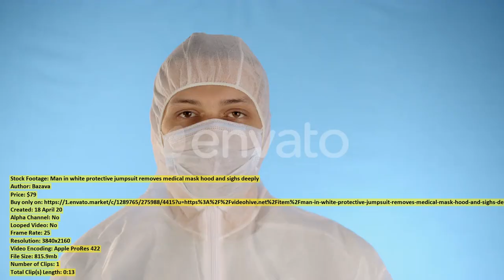26411887 concat videohive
00:00 Lioness walking in... item 26411916 - Download
00:11 Elephants eating grass... item 26411901 - Download
00:24 Close up of... item 26412442 - Download
00:39 Sad Doctor or... item 26418294 - Download
00:57 Doctor Holding Beaker... item 26418238 - Download
01:09 Close up view... item 26432653 - Download
01:20 Portrait in Korea... item 26415073 - Download
01:30 Male ostrich in... item 26411879 - Download
01:45 Giraffe walking in... item 26432648 - Download
02:03 Two giraffes standing... item 26432630 - Download
02:16 Cheetah resting on... item 26432649 - Download
02:32 A herd of... item 26411917 - Download
02:44 4k Aerial View... item 26442124 - Download
02:51 Aerial shot of... item 26420256 - Download
03:08 Close up of... item 26419422 - Download
03:28 Hispanic Man Wearing... item 26423589 - Download
03:41 Lion resting on... item 26432633 - Download
03:57 Chairlifts moving above... item 26431539 - Download
04:10 Man in white... item 26408939 - Download
04:24 Pregnant lioness walking... item 26432527 - Download
04:36 Close up view... item 26432646 - Download
04:51 Front view of... item 26419510 - Download
05:13 The lilac breasted... item 26411865 - Download
05:28 Scientist Looking Into... item 26442603 - Download
05:35 Flying Over Streets... item 26440658 - Download
06:44 Cheetah cub resting... item 26432625 - Download
07:02 Group of Students... item 26417464 - Download
07:09 Lion cleaning its... item 26432624 - Download
07:28 Cars Traffic Over... item 26443896 - Download
07:53 Pregnant lioness walking... item 26432423 - Download
08:15 Secretarybird on a... item 26432553 - Download
08:30 Aerial view of... item 26411902 - Download
08:49 Woman Hands Cutting... item 26443847 - Download
09:05 Thomson s gazelles... item 26411796 - Download
09:18 Segovia in central... item 26405392 - Download
09:35 Giraffe calf eating... item 26411806 - Download
09:47 Hand Holding Beaker... item 26418340 - Download
09:58 The cook cuts... item 26414565 - Download
10:50 Lioness waking up... item 26411805 - Download
11:06 Aerial of Mara... item 26411887 - Download